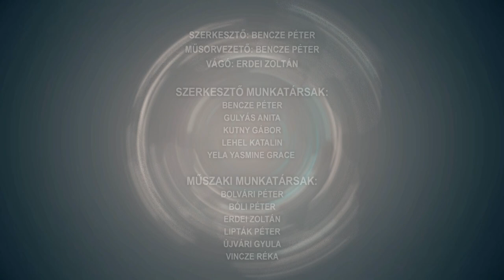Híradó - Tolnatáj TV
JANUÁRBAN ÍRJÁK KI AZ ÖTLETPÁLYÁZATOT - 10 MILLIÓ FORINTOT KAPHAT A LEGÜGYESEBB TERVEZŐ
Házi kedvencek szilveszterkor - az állatok védelmére hívják fel a figyelmet a szakemberek
Székely ünnep Kakasdon - Csobán Találkozó
Újévi fogadalmak - gyakran fulladnak kudarcba az óévben megfogalmazott célok